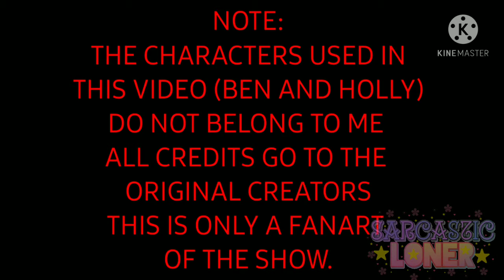Ben and Holly's Little Kingdom | Isekai Manhwa/Webtoon Style | Next Generation | Speedpaint #2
Good Day to everyone. I hope you like this speedpaint. I have always wanted to create the Next Generation and I finally did. The names Henry and Bea immediately came to my mind when I thought of their kids thus I named so.

I DO NOT OWN THE APPS USED IN THIS VIDEO .
ONLY THE ART BELONGS TO ME .
THE CHARACTERS DO NOT BELONG TO ME.
ALL CREDITS TO ORIGINAL OWNERS.

Apps used:
Ibis Paint X for art
Kinemaster for editing
Time taken:
1 day

Series:
Ben and Holly's Little Kingdom
Characters used:
Ben the elf
Holly the fairy